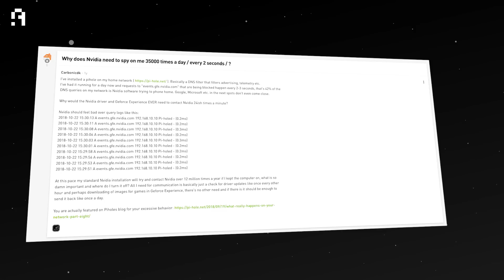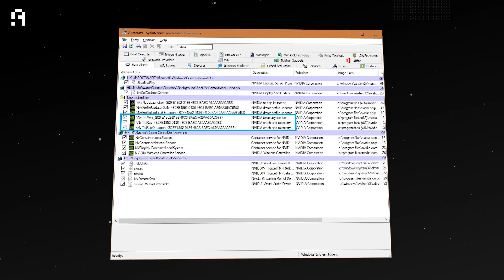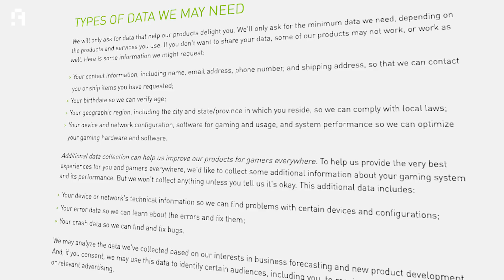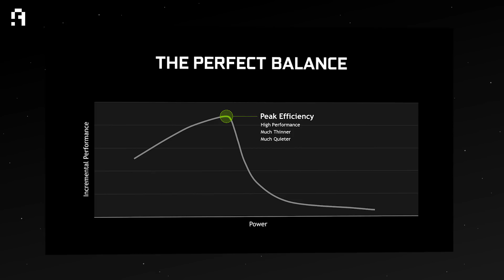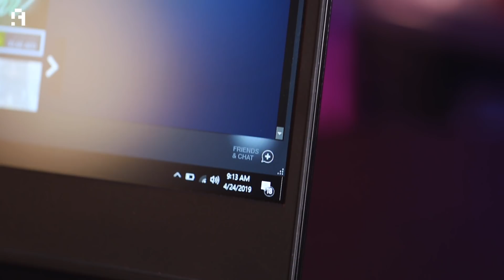انفيديا بتتجسس علينا!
🔔 إعلان 🔔
الحق اشتري تذكرتك لأكبر مهرجان للألعاب في مصر InsomniaEgypt من فروع فيرجن ميجا ستور في القاهرة أو أونلاين من اللينك
الزمان: 31 أكتوبر - 2 نوفمبر 2019
المكان: مركز مصر للمعارض الدولية خلف مسجد المشير طنطاوي - التجمع الخامس، القاهرة.